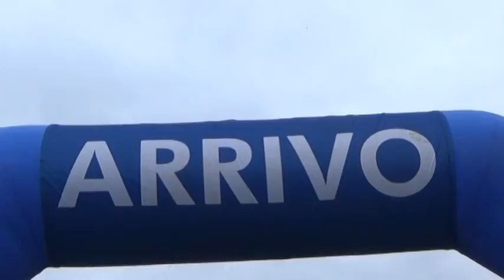Campionati Toscani Master di cross 19 Marzo 2017 - Filecchio (LU) Gara veterani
km.6 M50 e M55